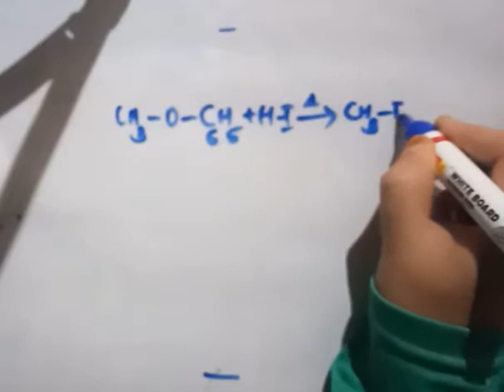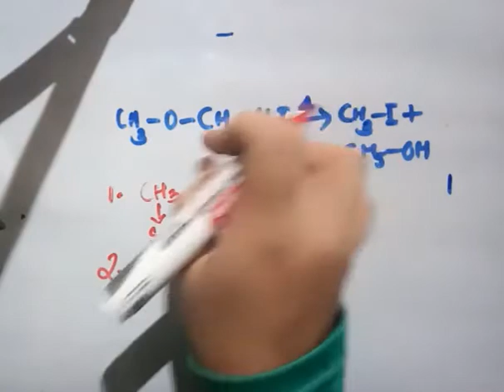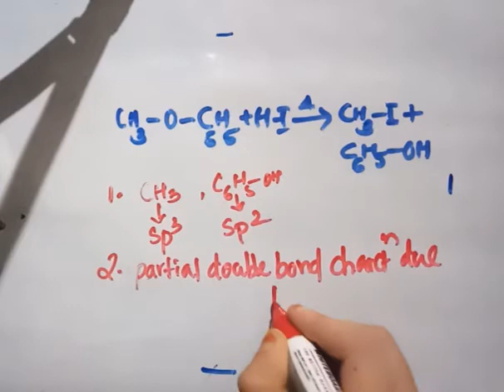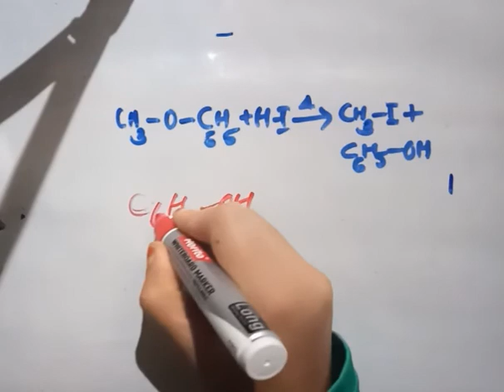5th semester BSc Chemistry - Acidic cleavage of an aryl ether